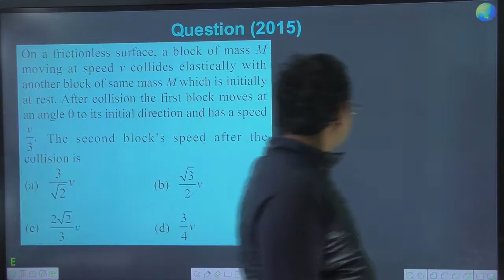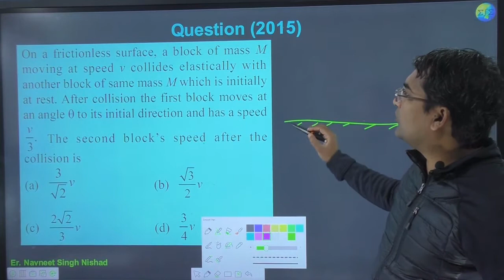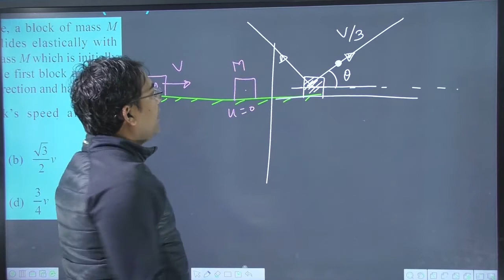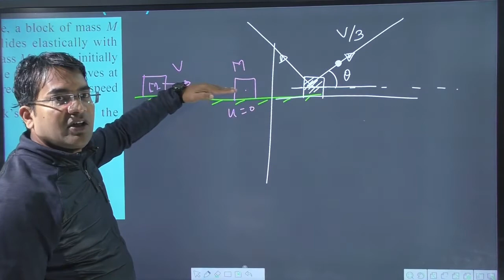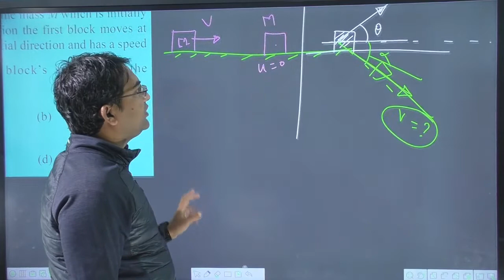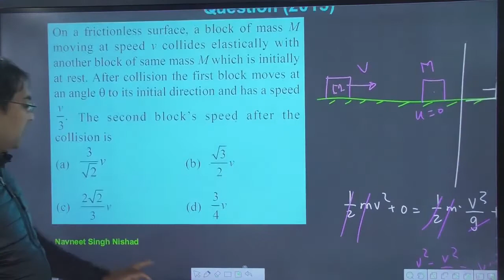On a frictionless surface a block of mass M moving at speed v collides elastically with another